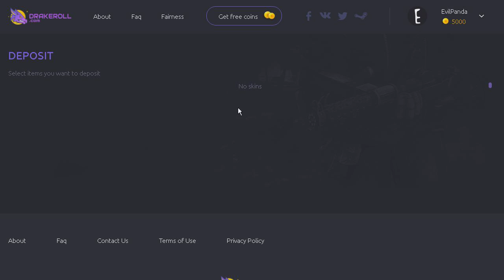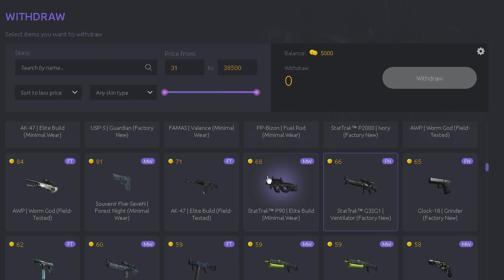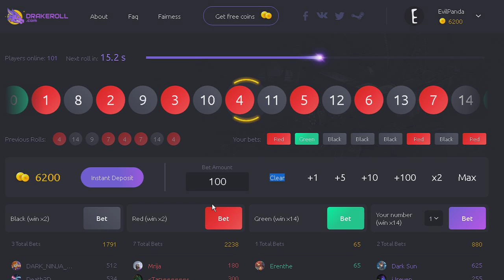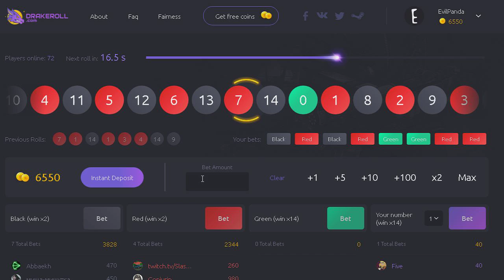Am facut 70$ de la 25!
╠ ►Informatii utile:
╠►2.In comentarii trebuie sa respecti pe altii,la fel cum doresti sa
fii si tu respectat.
╠►3.Nu iti face reclama la mine in comentarii.
╠►4.Fii fericit :*